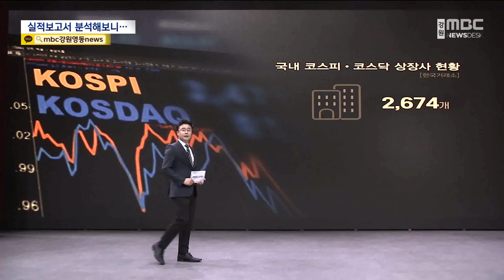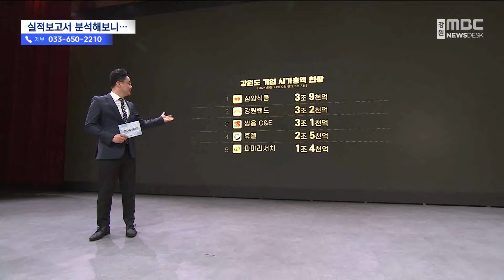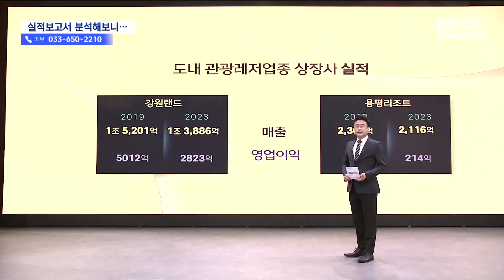강원도 상장 기업 실적 분석 20240522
강원 경제의 현주소를 살펴보는 연속 기획보도,
두 번째 순서입니다.

우리나라 코스피와 코스닥 상장사 가운데
본사가 강원도에 있거나
강원도에서 일정 기준 이상의 매출을 올리고
있는 기업은 30여 곳입니다.

오늘은 증시에 상장된
강원도 기업들의 실적 보고서를 분석했습니다.